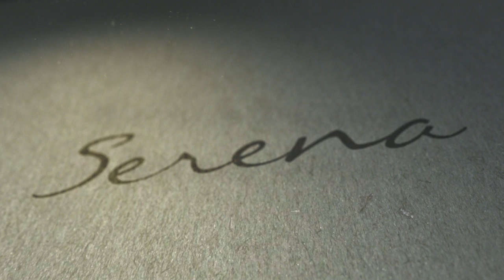Tráiler de Serena (con Jennifer Garner y Alfred Molina)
Lujuria.  Tentación.  Amor prohibido.  Todo bajo el techo de Dios.  Jennifer Garner y Alfredo Molina protagonizan este eternamente retorcido cortometraje, estreno el 22 de Mayo.